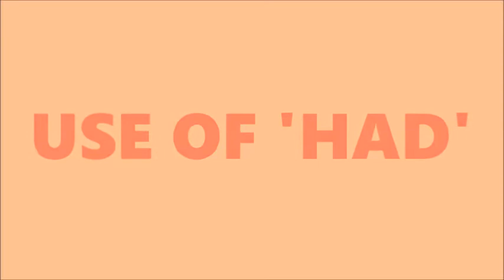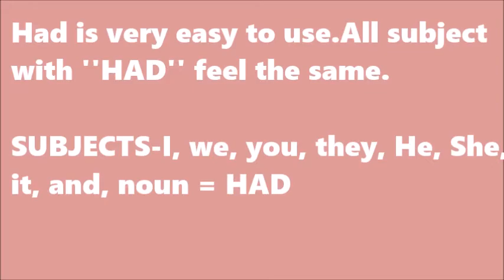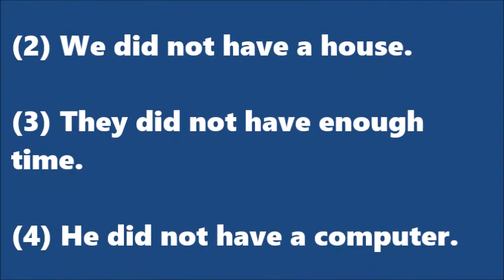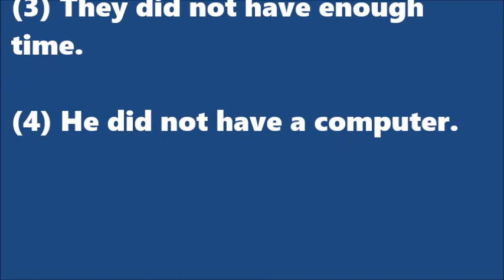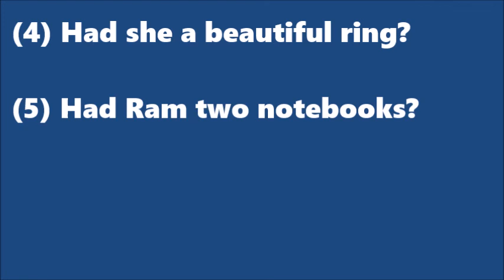USE OF HAD IN ENGLISH GRAMMAR (With examples in Hindi)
Hello friends my name is Vibha Mishra. In this video learn the use of 'HAD' in English grammar through Hindi.English grammar concepts explained  in simple language with easy examples.

Watch other videos of grammar through this Link-
PARTS OF SPEECH-;